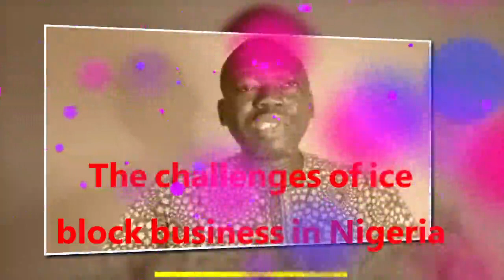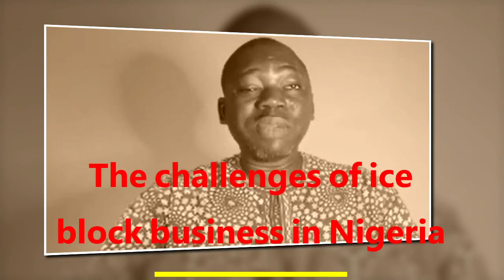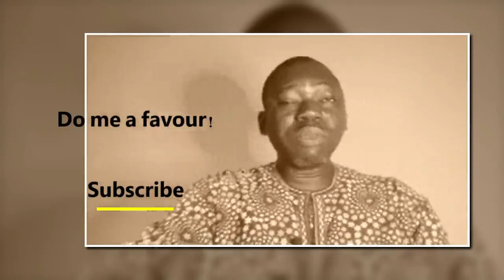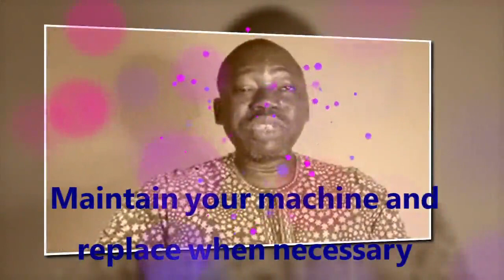The challenges of ice block business in Nigeria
In today's video, we'll be discussing the challenges of the ice block business in Nigeria.
The ice block business in Nigeria is a lucrative venture that can generate a steady income for entrepreneurs. However, like every other business in Nigeria, there are several challenges that ice block business owners face. In this video, we'll be highlighting some of these challenges and how you can overcome them.
1. Power supply: One of the major challenges of the ice block business in Nigeria is power supply. The frequent power outages can cause your ice blocks to melt, leading to a loss of revenue. To overcome this challenge, you may need to invest in alternative sources of power such as generators or solar panels.
2. Transportation: Another challenge is transportation. Ice blocks need to be transported in insulated containers to prevent them from melting. This can be difficult, especially if you have to transport the ice blocks over long distances. To overcome this challenge, you may need to invest in a reliable transportation system that can transport your ice blocks without any hassle.
3. Storage facilities: Ice blocks need to be stored in a cool place to prevent them from melting. The lack of proper storage facilities can lead to a loss of revenue. To overcome this challenge, you may need to invest in a proper storage facility such as a cold room or a refrigerated truck.